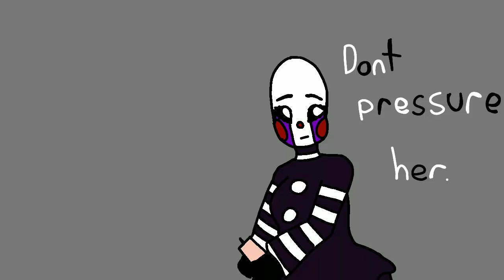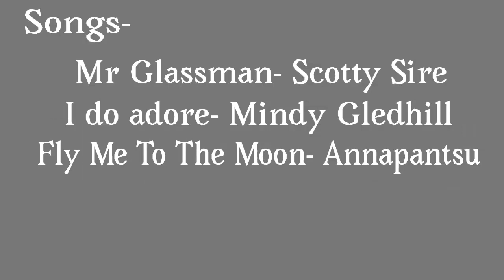Mangle x Foxy 10|S1 Finale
Hello subbies! Welcome back to another video! Bet your all glad I decided to get this done ey? Guess so. Hope you enjoyed tho! Sooo yeeeee! Bye!